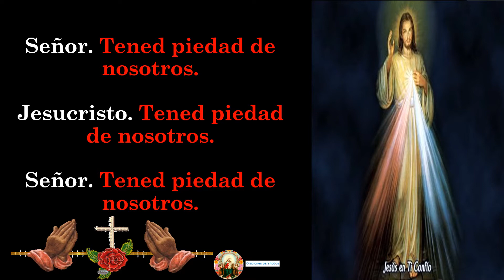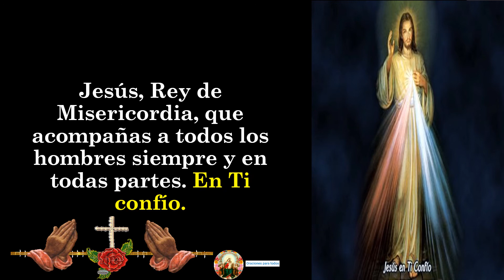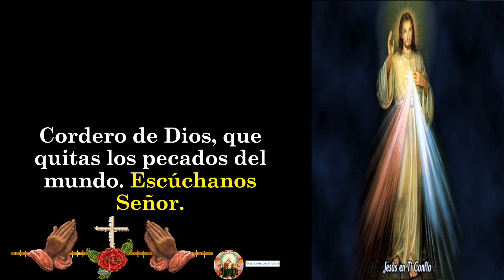LETANÍAS A LA MISERICORDIA DIVINA ❤❤❤🙏🙏🙏🙌🙌🙌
0racion a la divina misericordia,